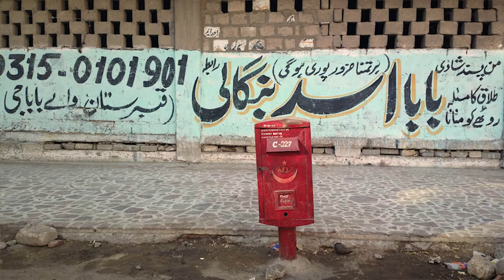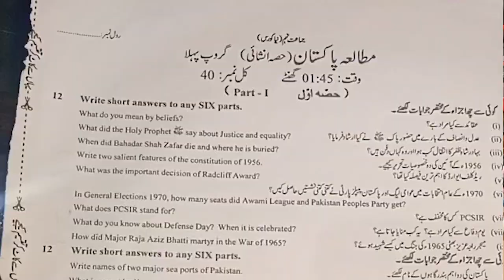First Promo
What you should expect on my channel